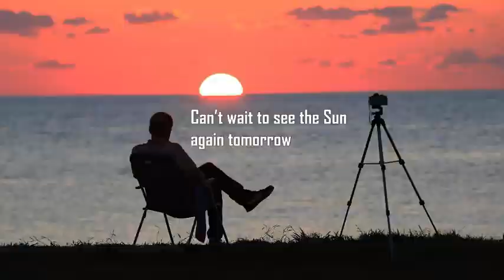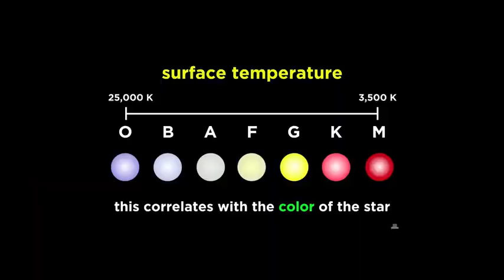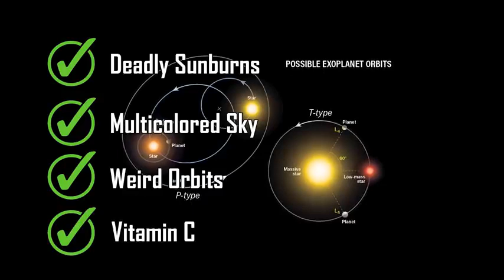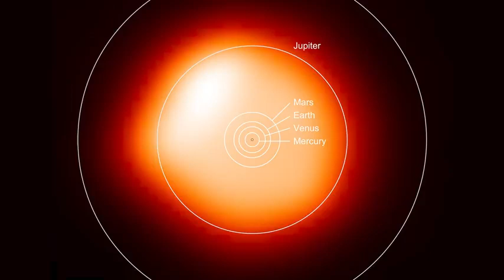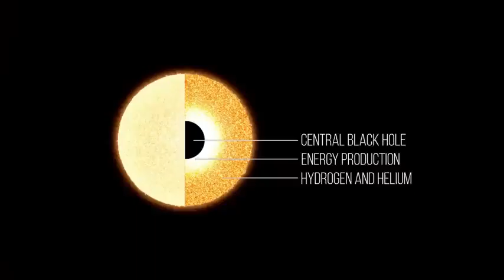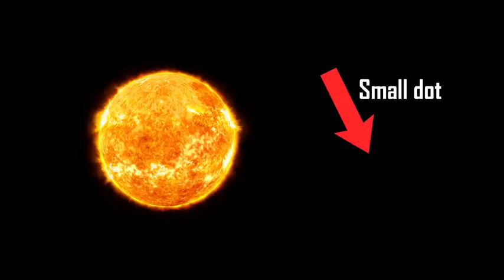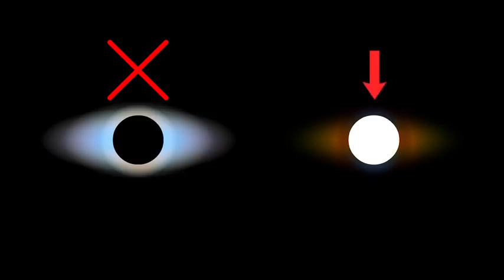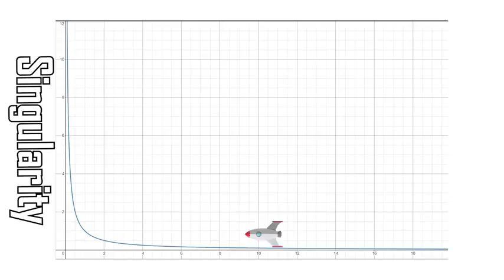What if we replace the Sun with Extreme Space Objects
- Peer Gynt Suite No. 1, Op. 46- I. Morning Mood
- Symphony No. 5 in C minor, Op. 67 Fate I. Allegro con brio
- Georges Bizet - Carmen Instrumental

Supporters: H H, Ephellon, Kyle A Criswell, Henson Lin, Jonas Lee, Joshua Titus, Tovi Sonnenberg, Parker Rosenbauer, iNF3Rnus, Pavel Kočarian, Ishin Hazue, John N, Danh Le, Stealer of Fresh stolen Content, Brandon Ledyard, Nathaniel Strizak, Nick Boykin-Reed, William Persson and everyone else!